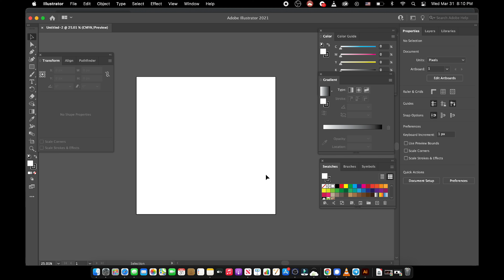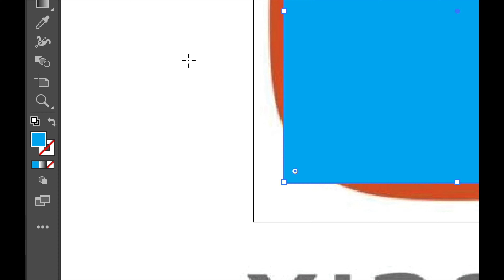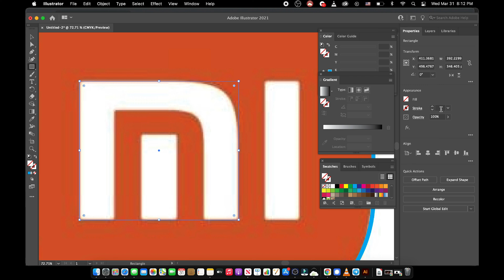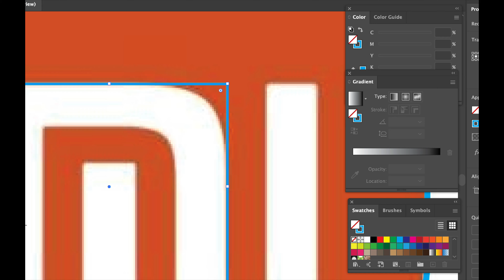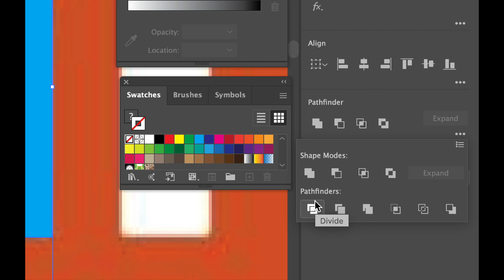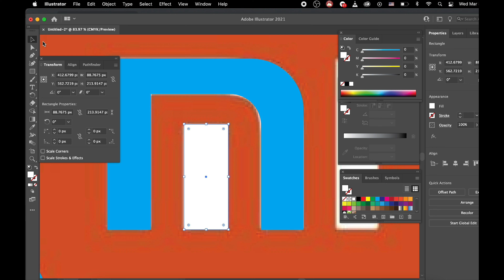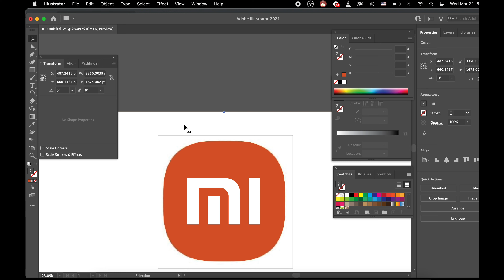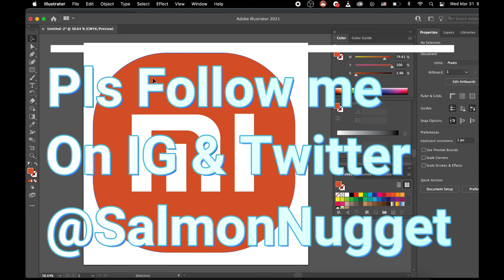三毛拿吉工作室 - 如何用AI設計不愛角 logo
三毛拿吉以小米新logo做例子教大家如何用 AdobeIllustrator 把平面方角設計變成不愛角